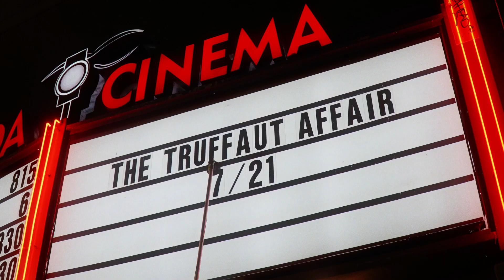23 in film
Written on a rush, before leaving for Vegas. Las Vegas that is.
Ciao bella. 24.